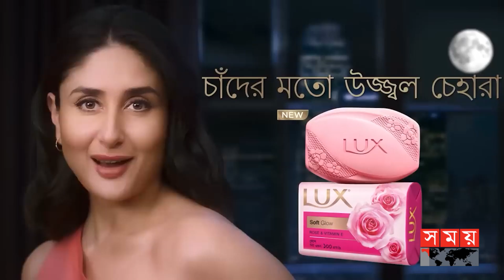স্থাপত্যবিদ্যা নাকি গান, কোনটি কঠিন আভাসের তুহিনের কাছে? | Tuhin | Avash | Rock band | Somoy TV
Somoy TV: t.ly/Se1z
Somoy TV Bulletin: t.ly/iqIq
Somoy Entertainment: t.ly/3dWC
Somoy Sports: t.ly/iASp
SOMOY TV ISLAMIC: t.ly/zU6a

Somoynews.tv: t.ly/Y7ab
খেলার সময়: t.ly/xJ5H
সময়ের গল্প: t.ly/EW3M
এ সময়ের বাণিজ্য : t.ly/m3ir

Groups:
Somoy TV (Official)✅: t.ly/ajiO
Somoy Entertainment✅: t.ly/8CLh
Somoy Business✅: t.ly/4xaJ